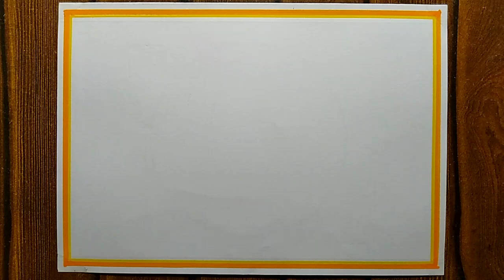Quit India Movement Poster drawing step by step | Kranti Diwas | Flag scenery drawing